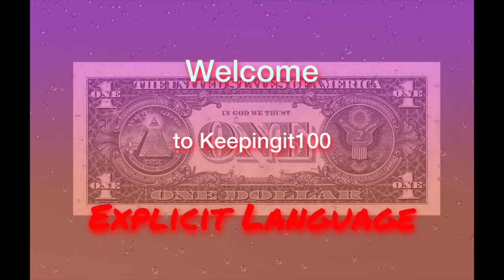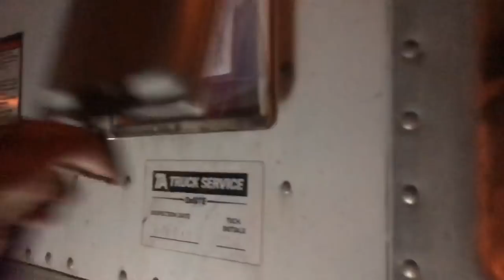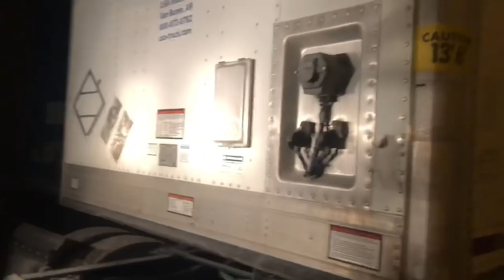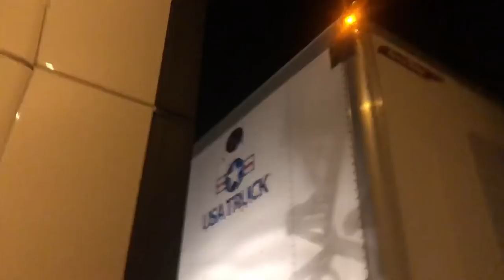MUDDY NIGHT TIME DROP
I always seem to do most my work at night! Finally made it to my drop now ready to pick up the next load! $$$